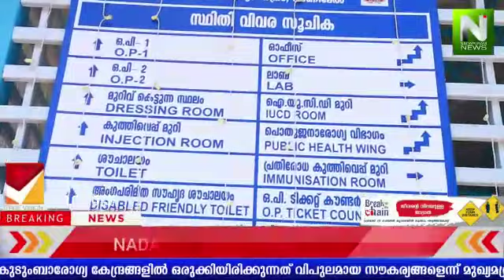nadapuram news headlines | vadakara news